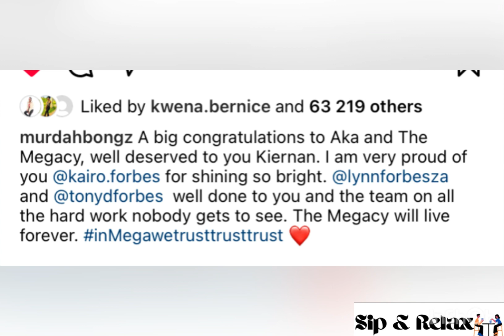DJ Zinhle was told to treat Murda Bongz this way after he said this about AKA